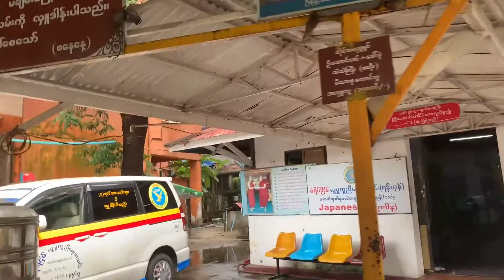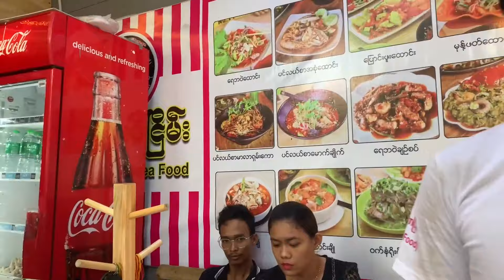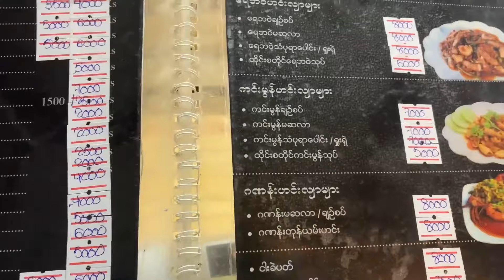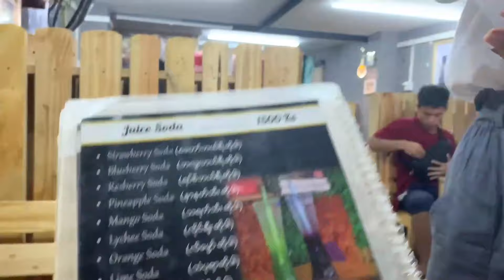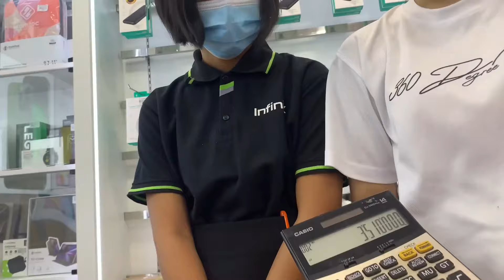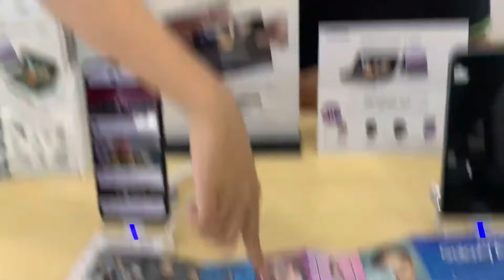🇲🇲 Explore People's Weekend Life in Yangon, Myanmar